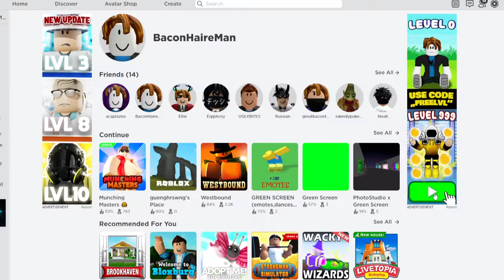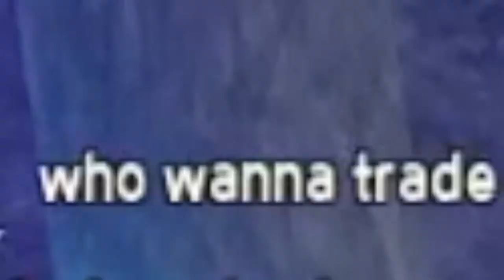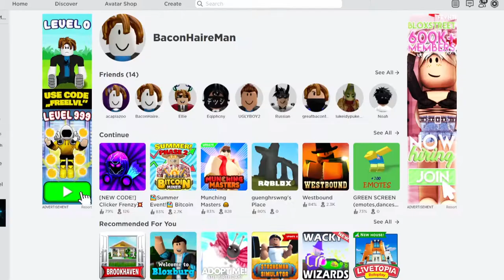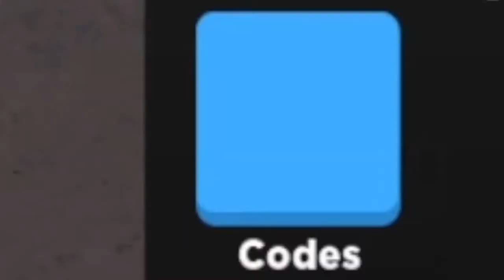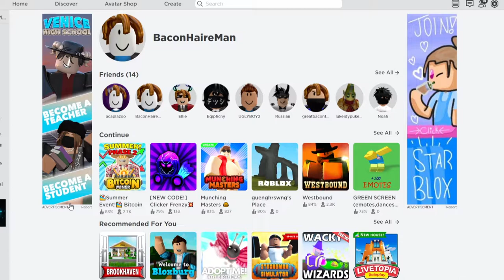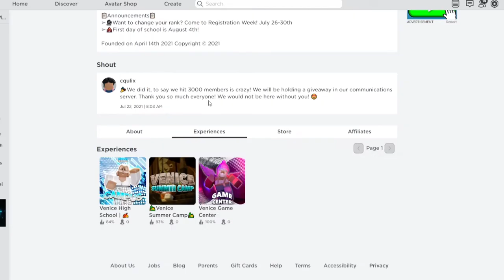Roblox Ads.exe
I have never and never will understand Roblox ads like dude. Can somebody please tell me how this works or anything??